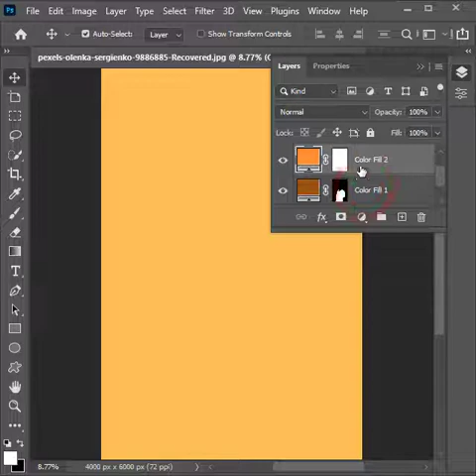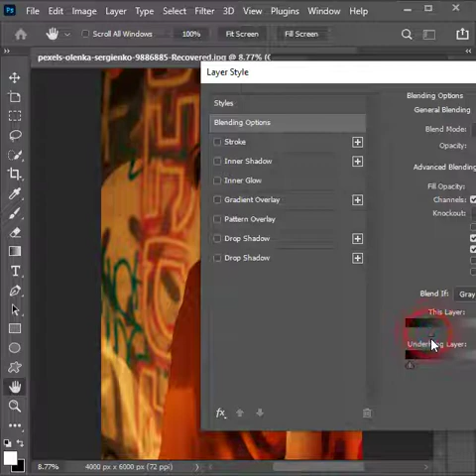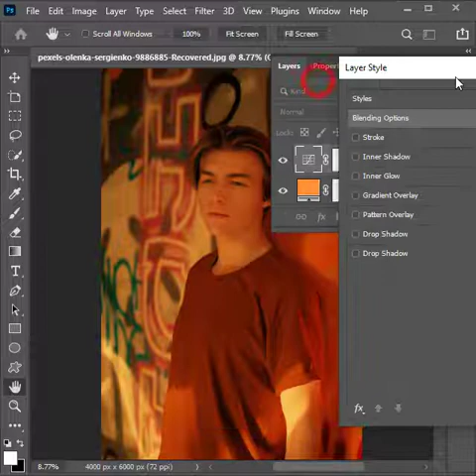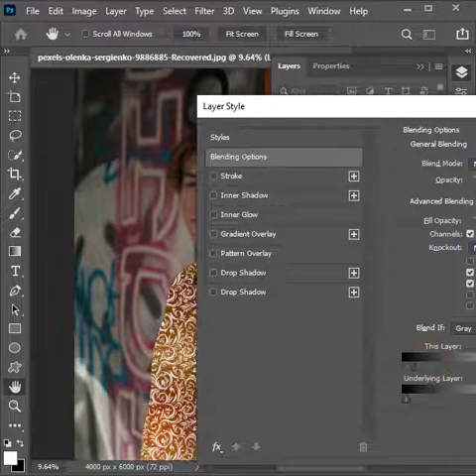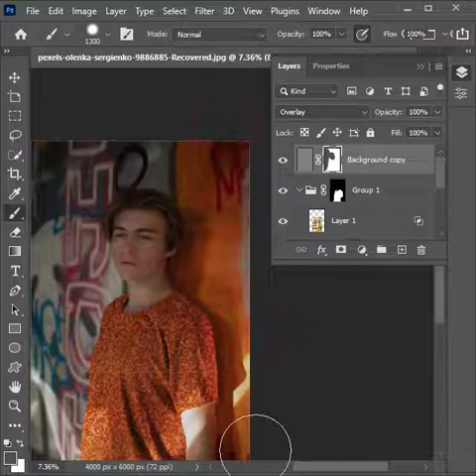Add Any Pattern to Clothes in Photoshop ( Realistic ) 😲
Hello Dears,
This is Shifat Hossain Rony. I am the founder and content creator of DESIGN TRICKS & SOLUTIONS.

If you want to take paid tuition on:
✔Photo editing/retouching
✔Logo,
✔Business Card,
✔Banner,
✔Sign
✔Poster
✔Flyer
✔dashboard UI/UX Design